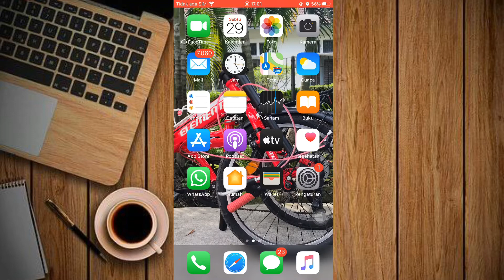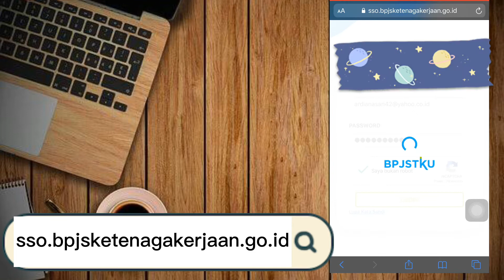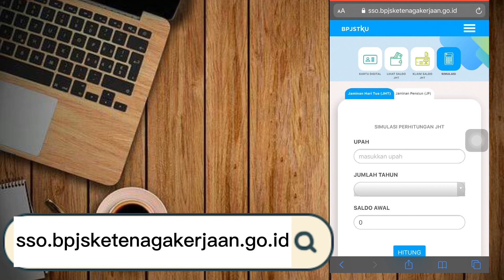CARA CEK BLT BPJS KETENAGAKERJAAN TANPA APLIKASI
Hai guys
Aku mau kasih taua CARA CEK BLT BPJS KETENAGAKERJAAN
Semoga membantu

Cara cek blt bpjs ketenagakerjaan

Mau tanya tanya di kolom komentar ya.
Yok lah Temenan  sama ku di:
Facebook.                    : Ardiana Sari Nababan
Terimakasih banyak udah nonton
Sampai jumpa di video selanjutnya...
Silahkan di LIKE...